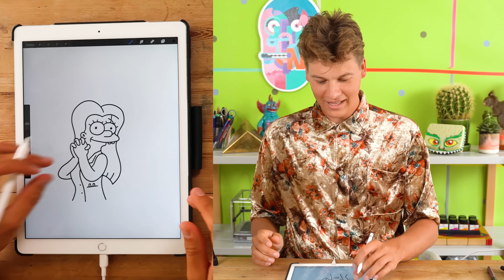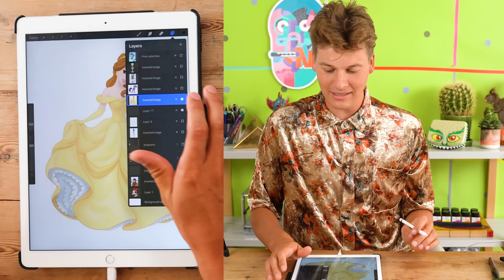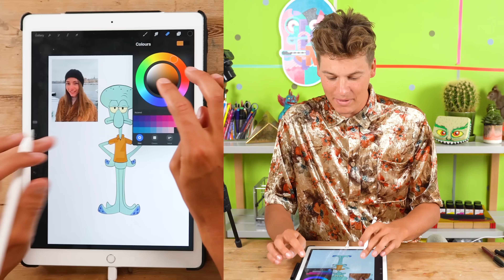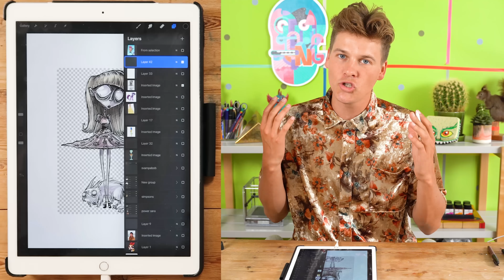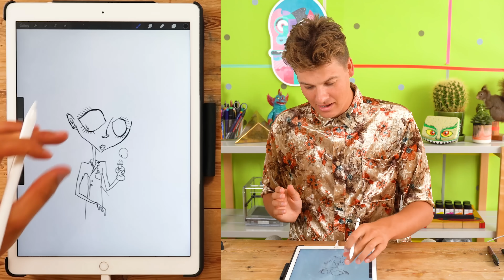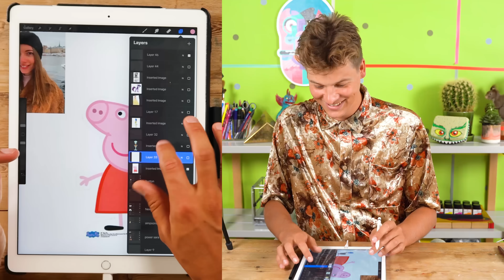TEGNER MIN KÆRESTE som tegneserie-figurer| Lakserytteren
Hallååååå alle sammen! I dag tegner jeg min kæreste som tegneseriefigurer og overrasker hende med tegningerne. Jeg håber ikke hu bliver alt for sur over at blive tegnet som tegneseriefigurer. Jeg tegner hende både som en powerpuff-pige og en simpsons figur og alle mulige andre tegneserier. Det er blevet sygt grinern syntes jeg.

Jeg vil prøve at tegne min smukke og fantastiske kæreste Sarah, som forskellige tegneseriefigurer!

Jeg tegner forskellige karaktertræk fra Sarah og kombinerer dem med forskellige stilarter fra tegneserier. Det er særligt Sarahs øjne, tænder, kittel og hår, som jeg bruger til mine tegneseriefigurer med hende.

Der findes så mange forskellige tegneseriefigurer, men dem som jeg i dag lader mine Sarah-mesterværker være inspireret af er:

- Powerpuff Pigerne
- The Simpsons
- Disney Prinsessen Belle
- Svampebob figuren Blækward
- Tim Burton
- Gurli Gris

Du kan se Sarahs reaktioner på mine Sarah-tegneseriefigurer i videoen!

Det var mega sjovt at lave! Prøv selv at kaste dig ud i at tegne din kat, din mor eller din kæreste som en tegneseriefigur. Bare husk at bruge nogle af personens karaktertræk i dine tegninger.

Du må altid sende mig dine tegninger! Jeg elsker at se, hvad I tegner.

Husk at være kreative derude!

CREDITS

Kamera: Mark Pallisgaard
Redigering: Mark Pallisgaard
Produktion: Maria Baagøe Bove

Seees
Lakse!